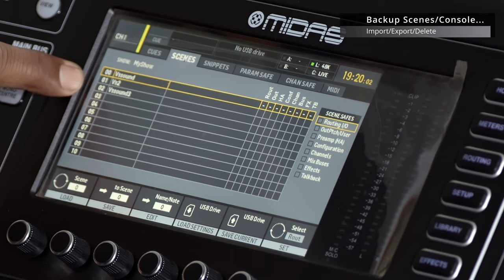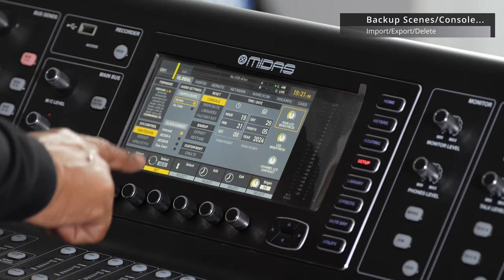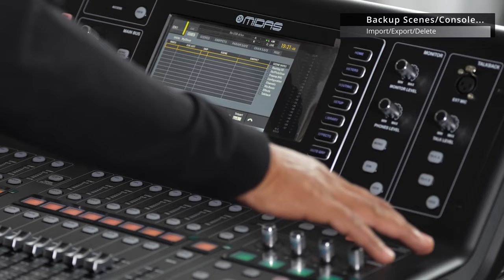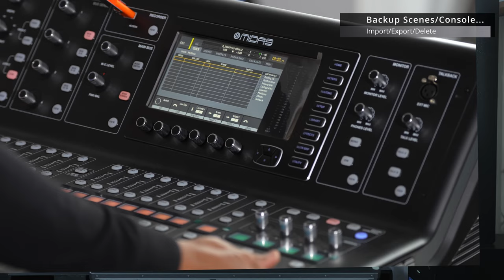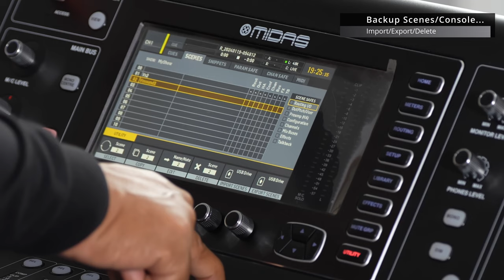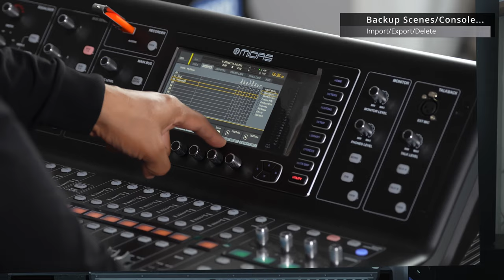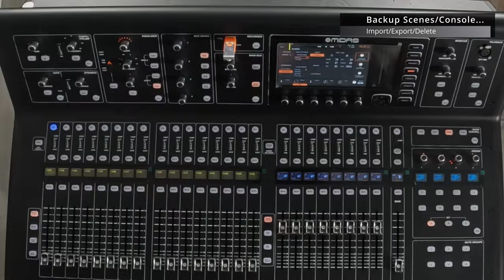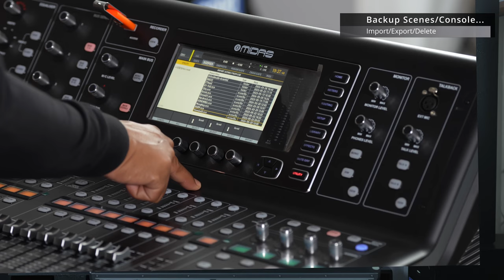Midas/Behringerx32/Delete Scenes/Save Scenes/Import and Export/VSSOUND